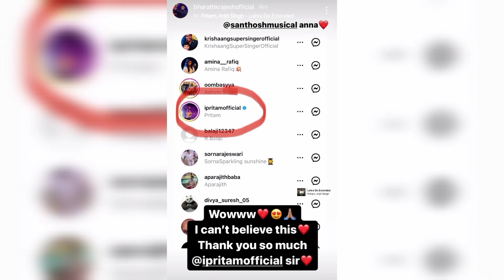"என்னால இத நம்பவே முடியல! Thank you so much sir!" | Sivaangi